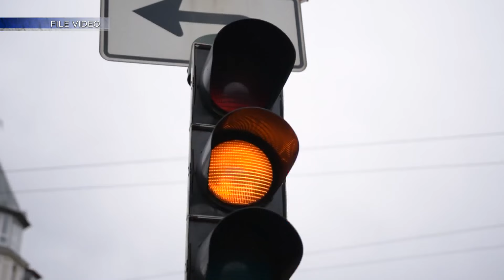Bernalillo County Sheriff announces new 'Metro Unit' to fight crime in Albuquerque